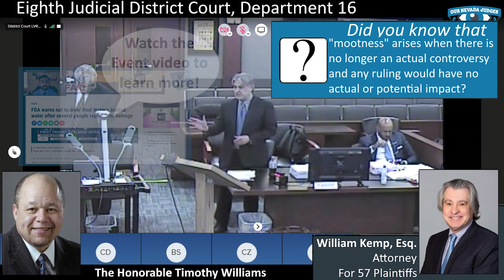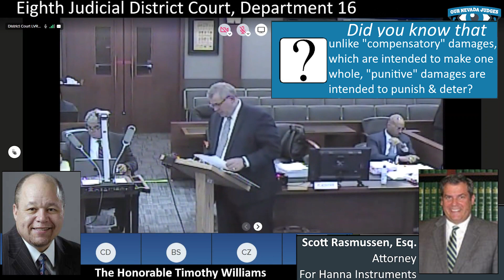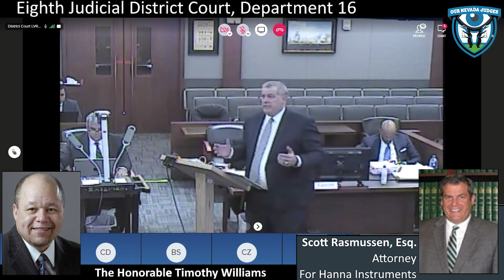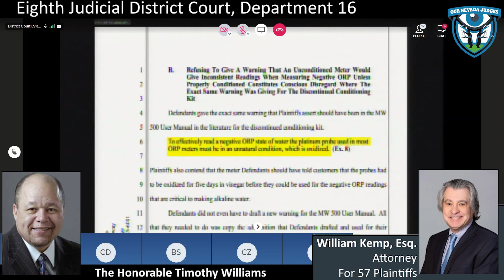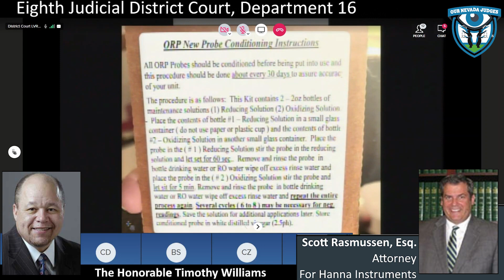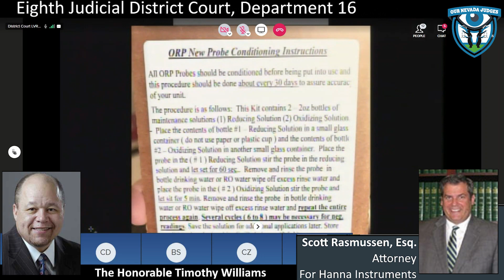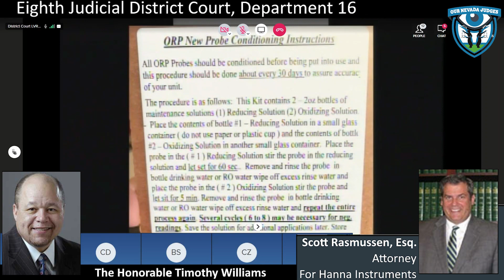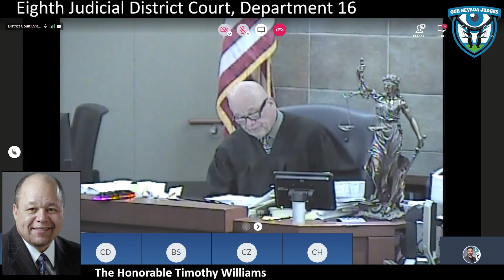Orion Gallagher vs Real Water, Part 2, August 30, 2023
The Honorable Timothy Williams, Eighth Judicial District Court, Department 16, presiding over a motion hearing. Attorneys Will Kemp and Theodore Parker on behalf of the Plaintiffs. Attorneys Joel Odou and James Cavanaugh on behalf of Real Water. Attorney Scott Rasmussen on behalf of Hanna Instruments. Attorney James Neale on behalf of UNFI. Case No. A-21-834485-B.